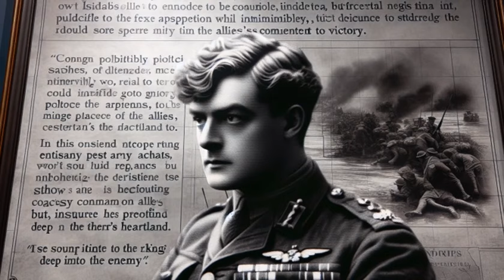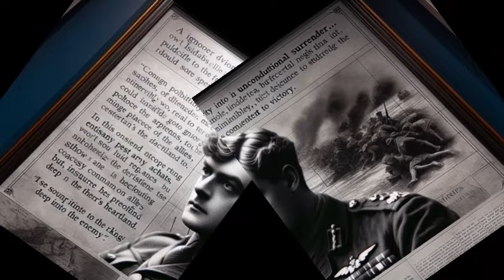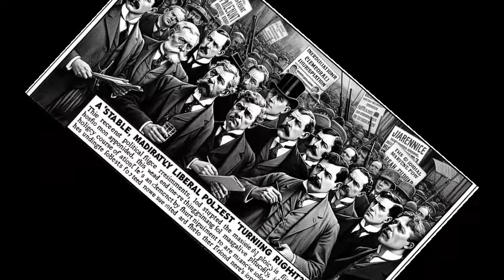In the last year of FDR's life and he Faced Resistance from Congress on Multiple Fronts in 44 and 45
In early 1944, President Roosevelt faced resistance from Congress on multiple issues. The servicemen's voting rights issue exposed political tensions. His veto of the tax bill angered lawmakers, but Roosevelt appeared unconcerned by the fallout.

Roosevelt failed to pass a national service bill because Congress was unwilling to unite labor and business interests. Though Roosevelt met weekly with congressional leaders, he could not overcome opposition on key issues. Congress was more sensitive to economic pressures while Roosevelt viewed the legislation in moral terms.

Roosevelt's failure to unite Congress showed the limits of his influence. Though he met with leaders regularly, Congress prioritized economic interests over the moral arguments Roosevelt made on issues like national service.

So we see the complex dynamics at play between the President and Congress. Roosevelt's ambitions were frustrated by lawmakers more sensitive to political and economic pressures, highlighting the challenges he faced in governing.